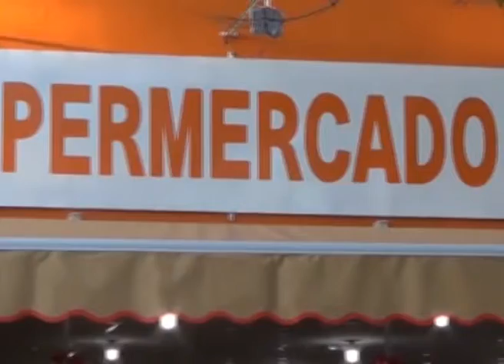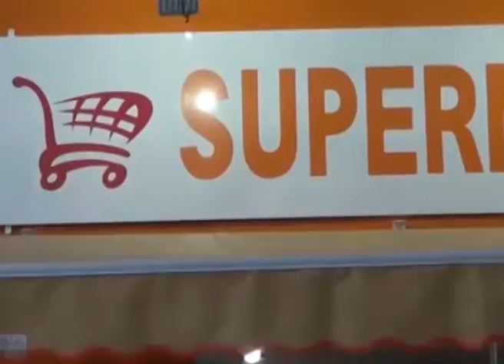INAUGURACION SUPERMERCADO SOFIA